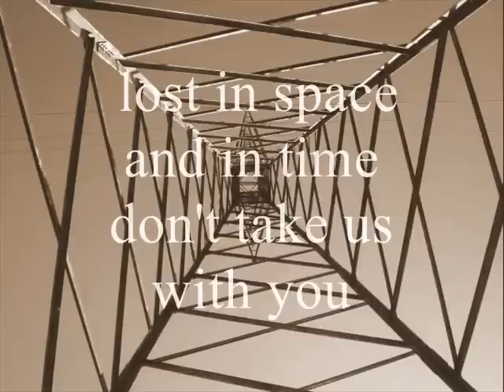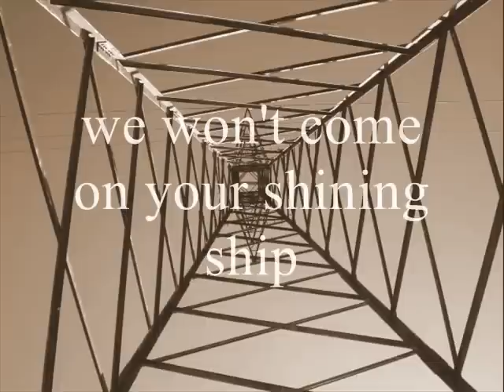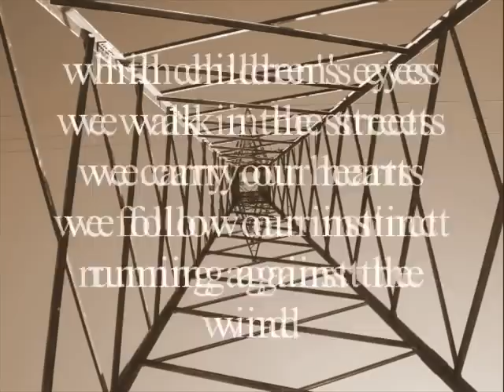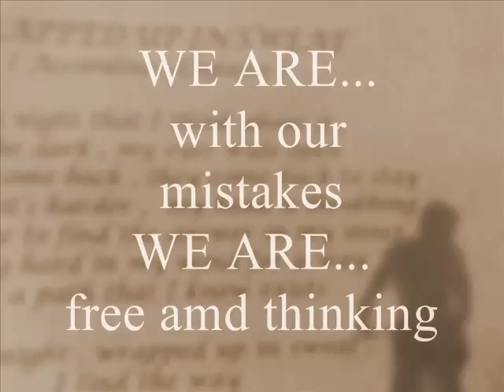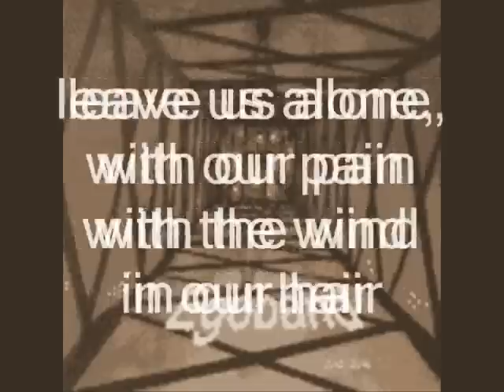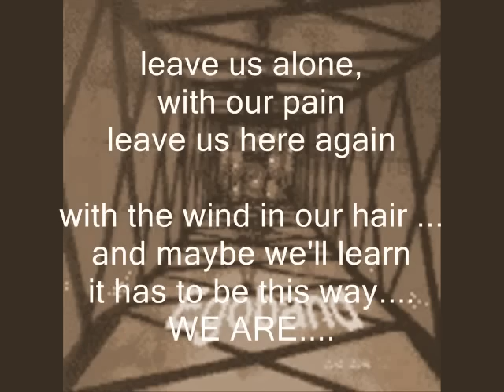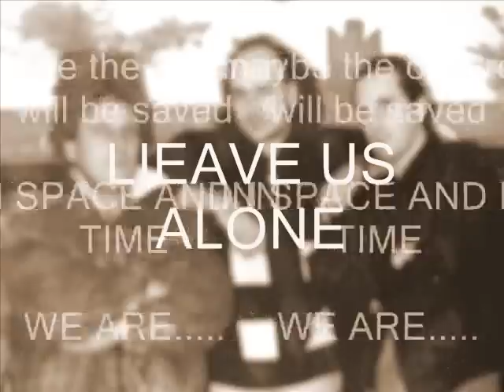WE ARE..EGOBAND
we are...title track from album ..we are..egoband
1995 "mellow records"